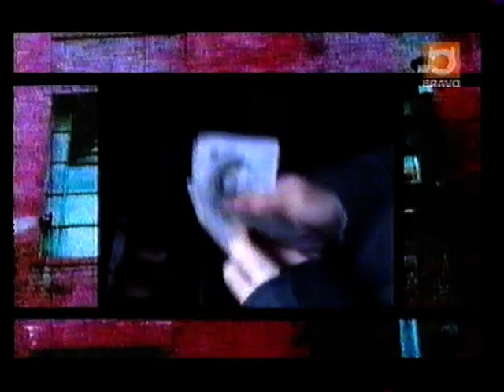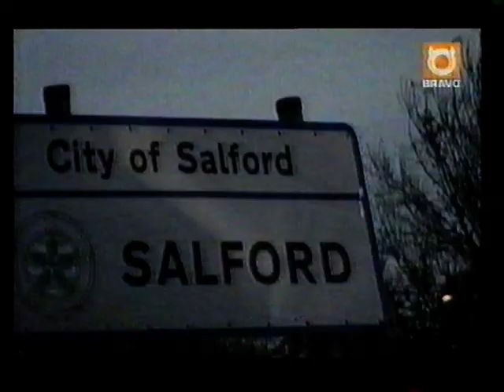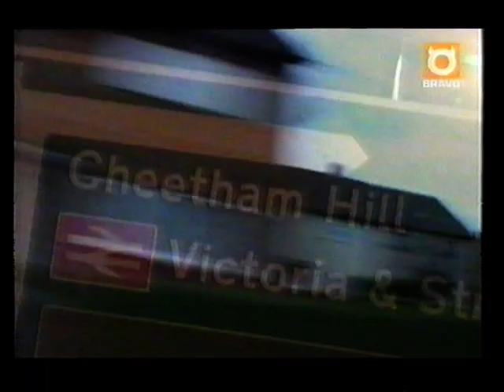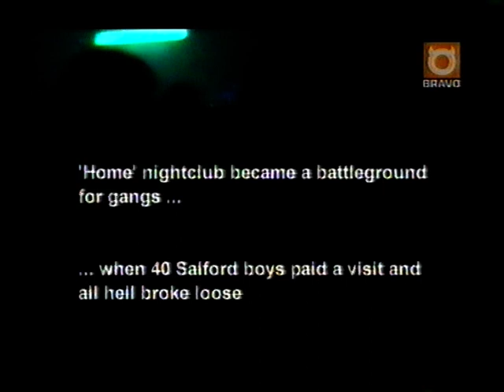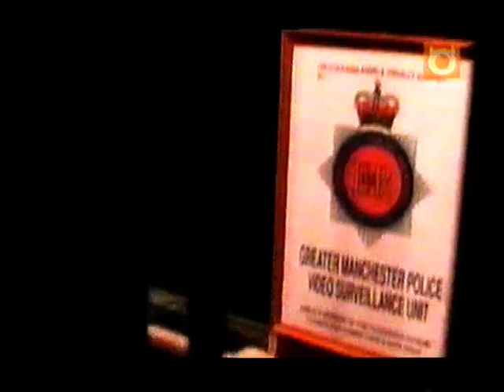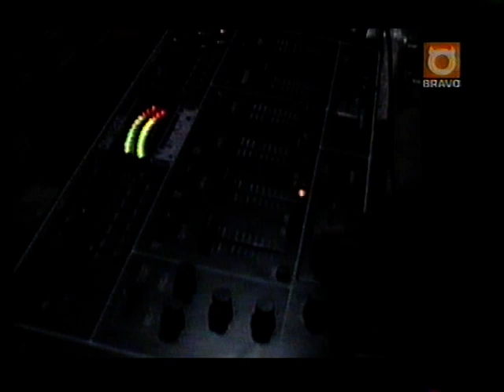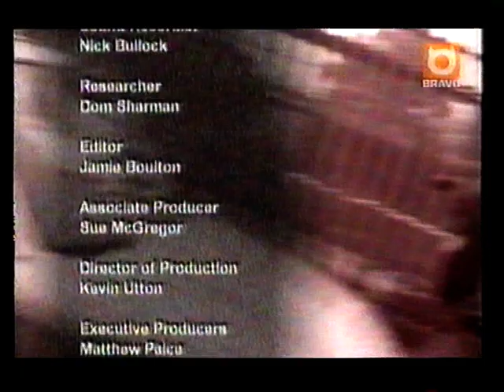The World's Deadliest Gangs Part 2 The Salford Street Gangs